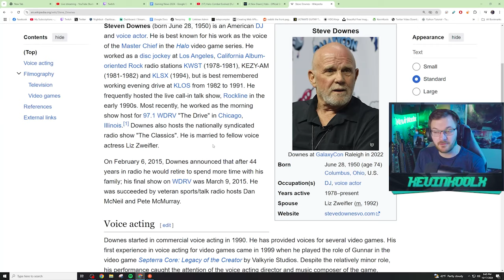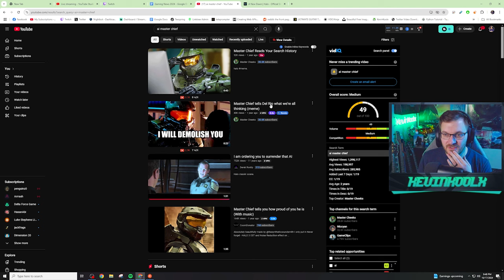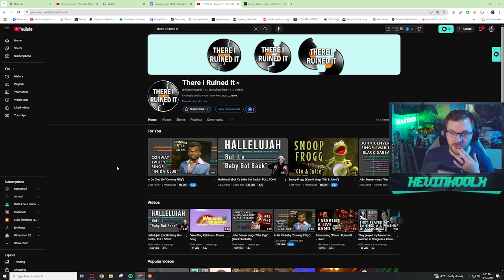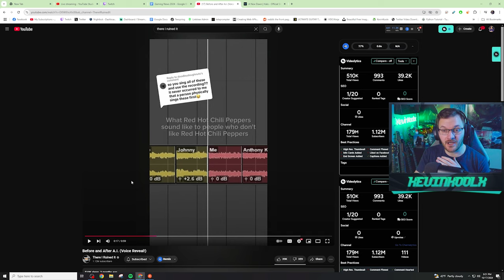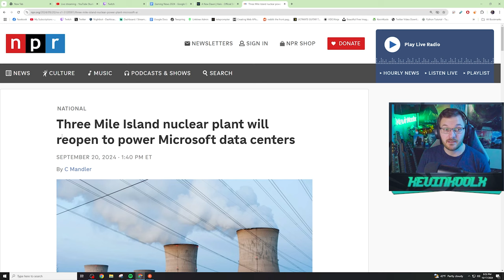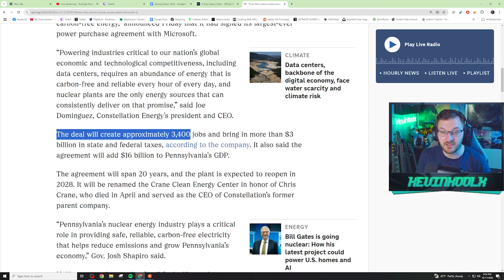Master Chief REPLACED with AI Is This the Future of Gaming?